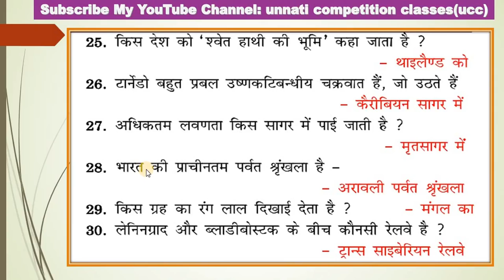1000+ EXPECTED GK QUESTIONS 2018 for SSC CHSL 2017, SSC CGL 2018 Full HD